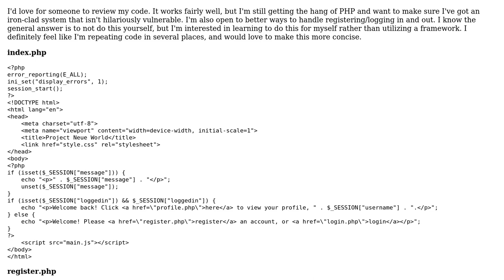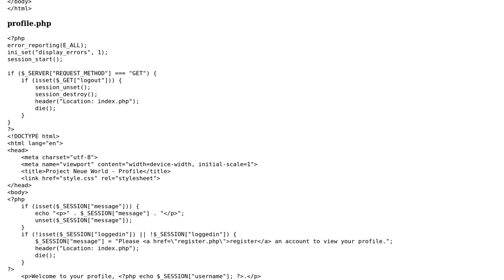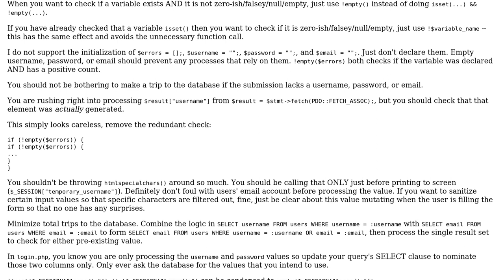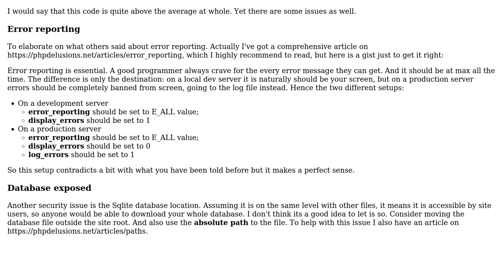Code Review: Rudimentary registration and login system (2 Solutions!!)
Code Review: Rudimentary registration and login system

With thanks & praise to God, and with thanks to the many people who have made this project possible! | Content (except music & images) licensed under CC BY-SA | Music | Images & others | With thanks to user Your Common Sense user Robert Holman user mickmackusa user 200_success and the Stack Exchange Network Trademarks are property of their respective owners. You are responsible for your own actions.